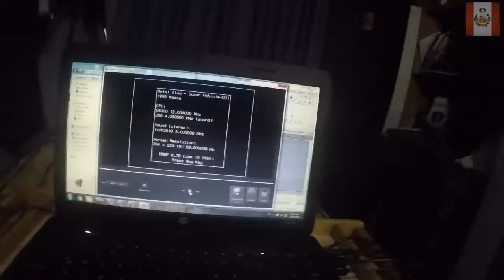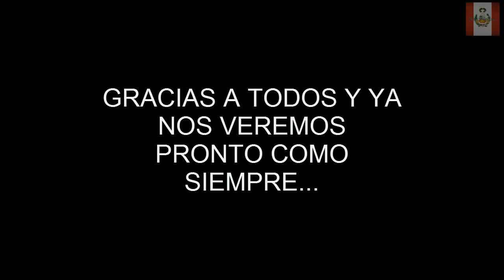VIDEO INFORMATIVO LO QUE PASA EN EL CANAL Y MI ACCIDENTE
EMPEZAMOS EL 2016 CON MALA PATA JAJA PERO CON GANAS DE SEGUIR ADELANTE ASI QUE ESTE ES: